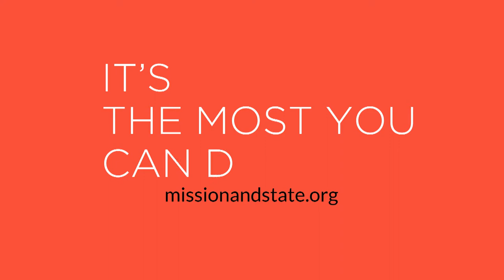Marjorie Kahn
Marjorie Kahn was a Santa Barbara Unified School District substitute teacher who is now homeless.

CREDITS
Directed by Sam Slovick
Shot by Sam Slovick
Edited by Sam Slovick, Evelyn Cervantes, Christina Favuzzi and Alex Kacik